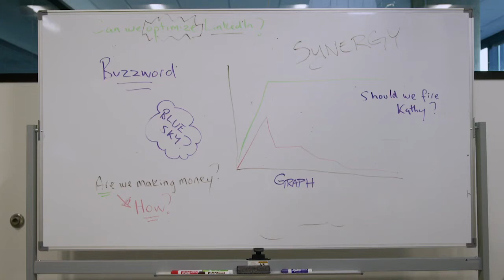BlackCoffeeMatters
Written and directed by Rachael Cross.
Starring Alex Parkinson, Coley Campany, Ben Owen, Veanna Black, and Norio Nishimura